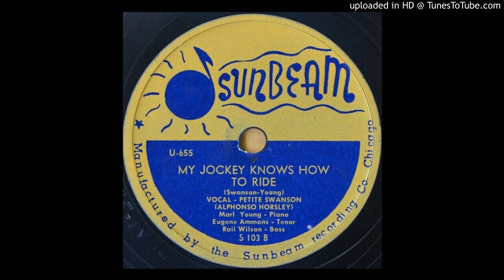Petite Swanson - My Jockey Knows How To Ride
Petite Swanson (aka Alphonso Horsley) 1947 recording.